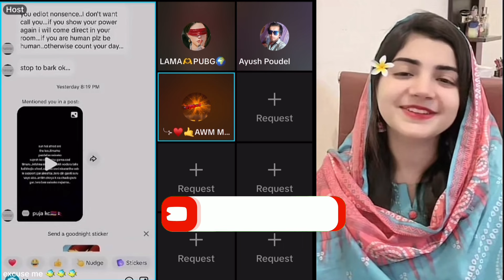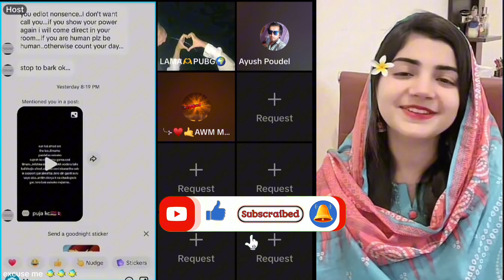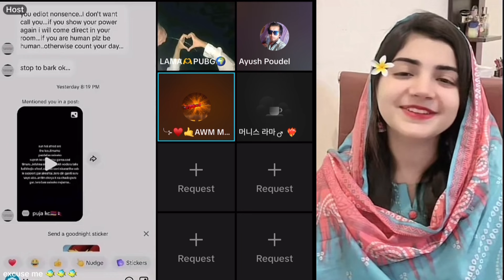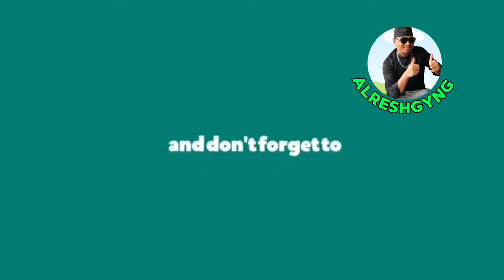Alresh Family मा UnderGround Army लाइ कस्ले लगायो यस्तो आरोप । किन सबै भय फायर 🔥Alresh Family live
Tiktok live
Tiktok Nepal
aleeya aleey
Asmita lama
Alresh Family
Alresh forever
Alresh Family Tiktok Live
Alreshgyng videos
Alreshgyng
Alresh health videos